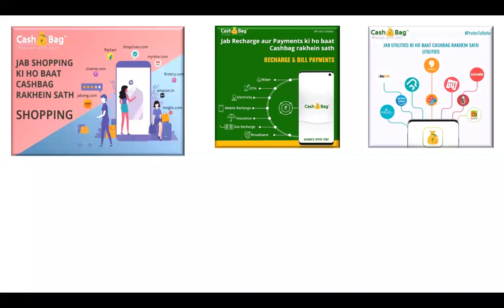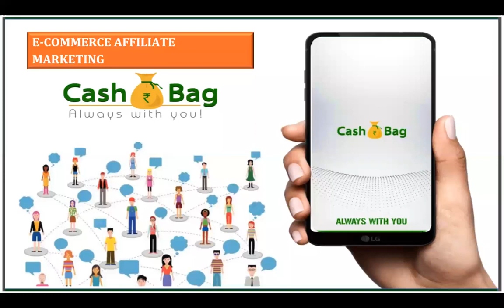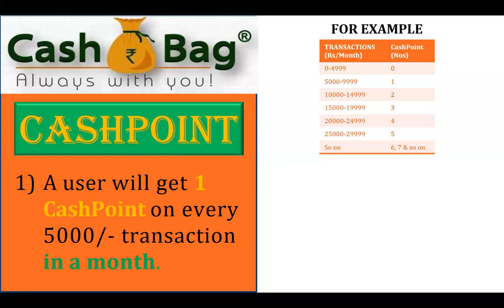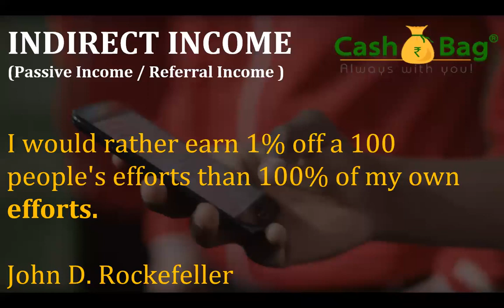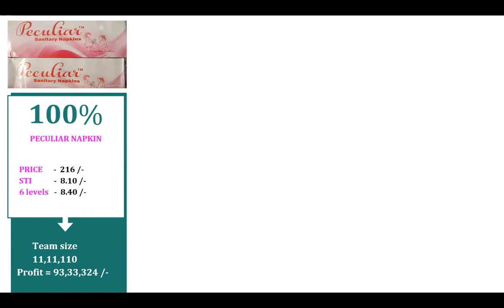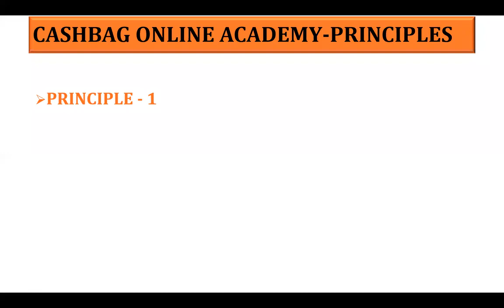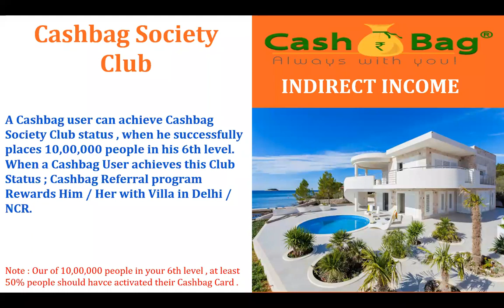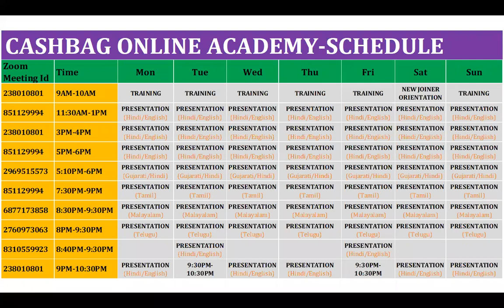CashBag क्या है और क्या आप इससे कैसे अपना बीजनेस स्टार्ट कर सकते हैं, प्लान एक्सप्लेन-Mr B.Rao sir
Plan Explained By Mr Bhaskar Rao sir, Leo Foundation